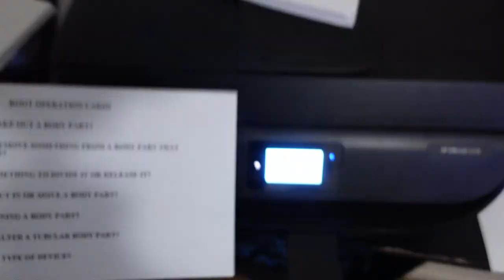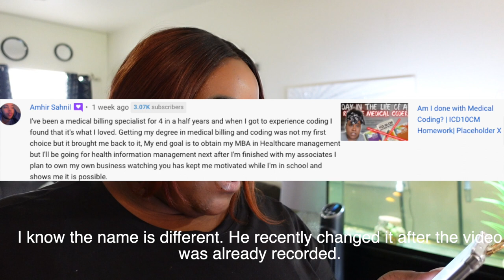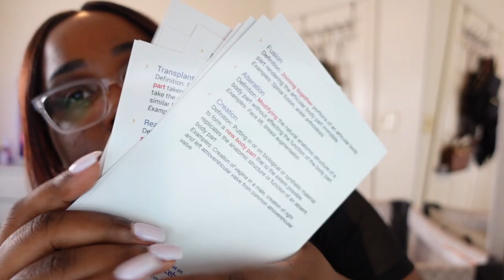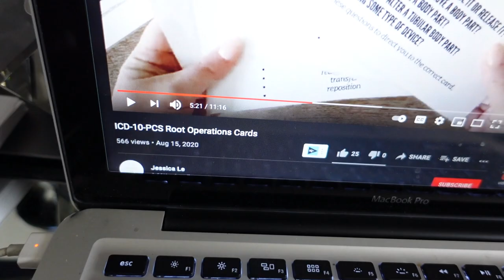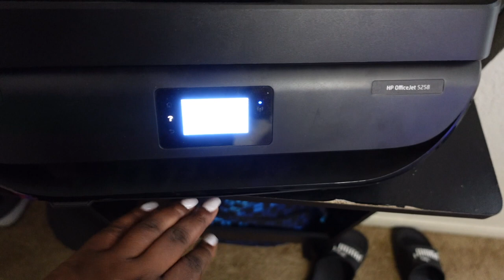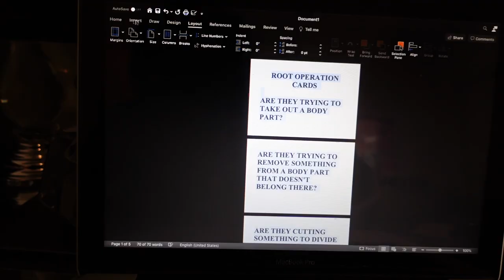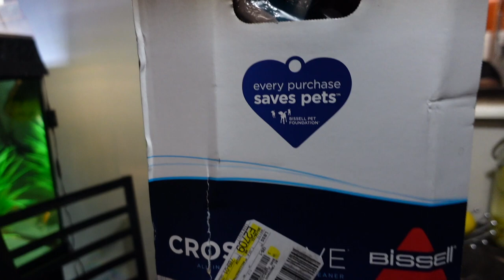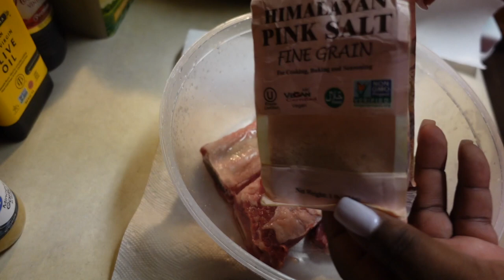No More Medical Coding Vlogs? | CCS Update | Index Card Hack | Losing Weight + Cooking + Cleaning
Hey guy's. In this video I feel you in on what's been going on in my life as a Medical Coding Vlogger.

7720 Military Pkwy
PO# 270214

☆ ☆ ABOUT  ME ☆ ☆
Hi my name is Quita. I am a Risk Adjustment Medical Coder and I hold 3 certifications from the AAPC which are: CPC (Certified Professional Coder), COC (Certified Outpatient Code), and a CRC (Certified Risk Adjustment Coder). I'm currently studying for my CCS (Certified Coding Specialist) certification given by Ahima which is geared for Inpatient Coding. I was inspired to make this channel because there were hardly any Day In The Life of a Medical Coder videos on the YouTube platform. I also upload lifestyle vlog content. Anyone who is searching on how to become a medical coder will benefit from this channel. If you enjoy lifestyle vlogs you will also enjoy this channel.